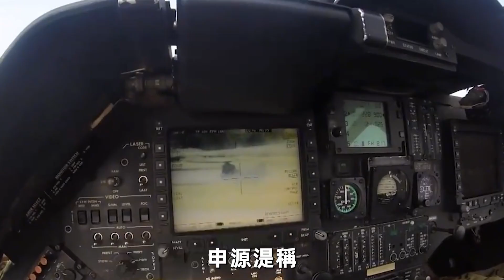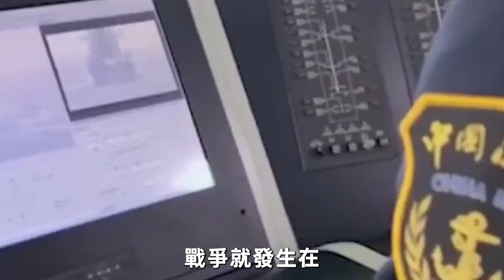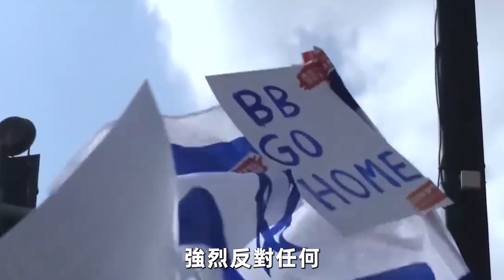韓國威脅中國背後必有大文章！ 插手台灣南海，勾連域外國家，這是自取滅亡！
80萬國軍為何一敗塗地？蔣介石犯了一個關鍵錯誤！如果再有4個小時，淮海戰役能否逆轉戰局？

希特勒其實已經研製出了UFO？二戰最神秘的黑暗科技，一炮竟能轟平一座城！【納粹秘密武器】： 此作品爲原創，未經許可禁止轉載。對于侵犯版權行爲，將保留一切追訴權利。